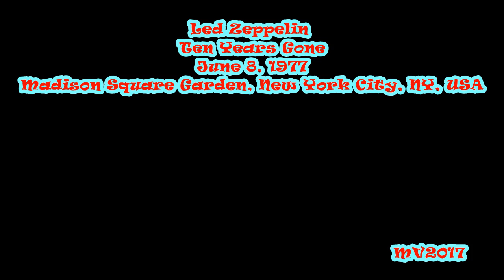Ten Years Gone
Led Zeppelin: June 8, 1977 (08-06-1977) - Madison Square Garden, New York City, NY, USA ... (Audience Recording, poor sound quality)

SETLIST:
* No Quarter
* Bron-Y-Aur Stomp
* White Summer ~ Black Mountainside
* Kashmir
* Whole Lotta Love ~ Rock and Roll